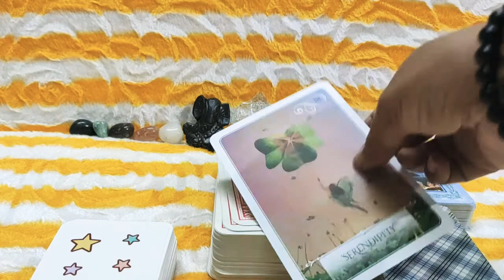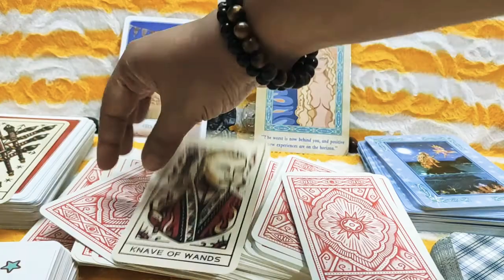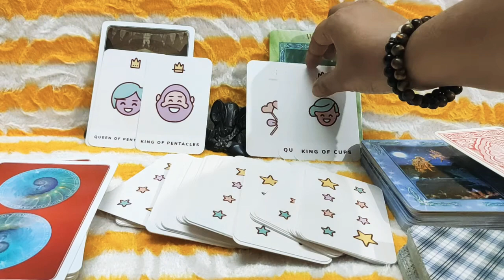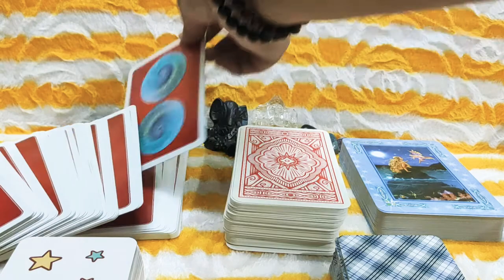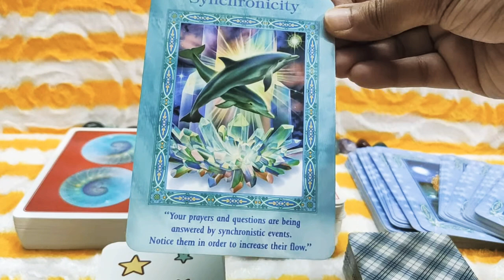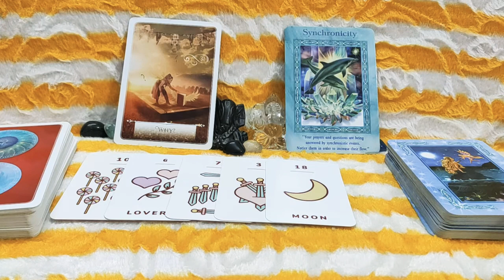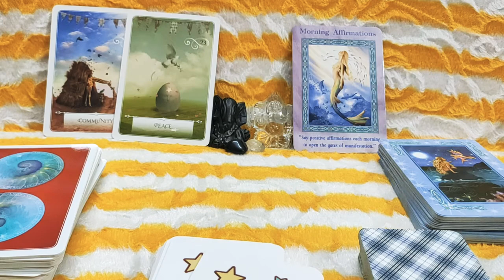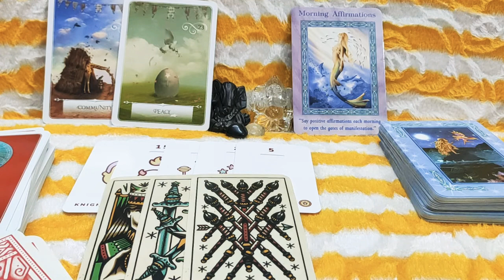💝Free One Card Pull Reading💝 // Free Tarot Card Reading //Free Reading // Thank You Very Much All //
Welcome Viewers This is Your Free One Card Pull Reading

Always remember that these are entertainment purpose only Readings

Thank You Very Much For Trusting Me with Your Readings

Thank You Very Much, Have A Great Day Everyone 🌄🦚💐🍀🍀🍀🍀